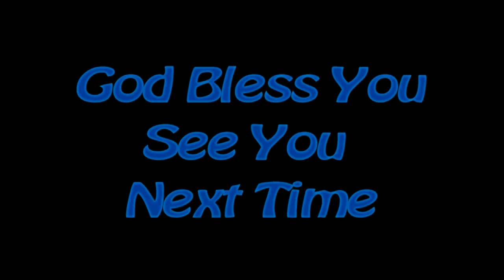God Has A Bigger Blessing In Mind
This is a story about one of the darkest times in our life, and how things turned around.  Please share if you enjoy it.